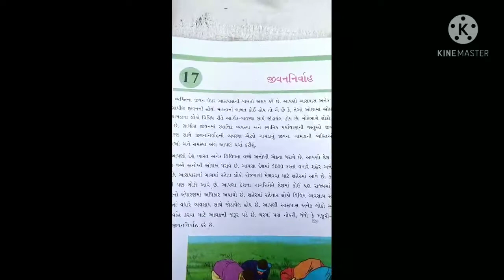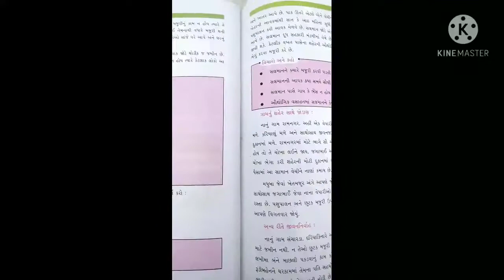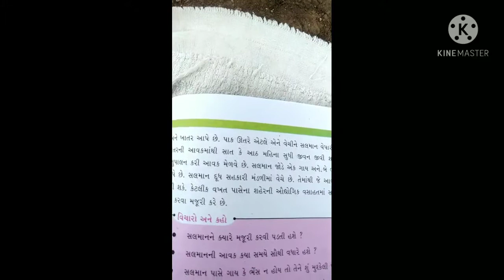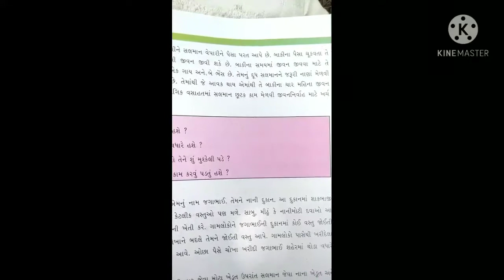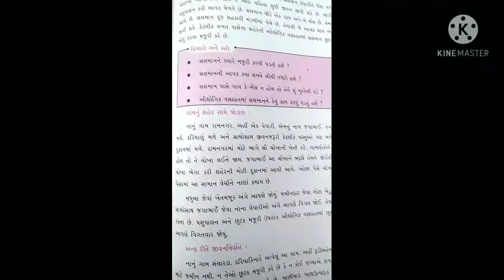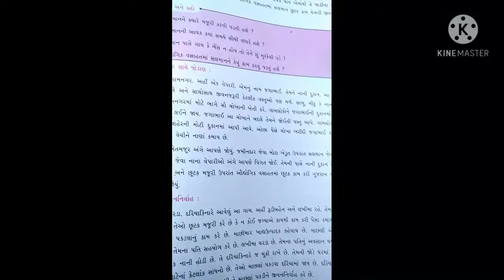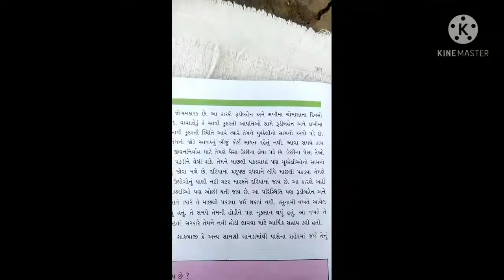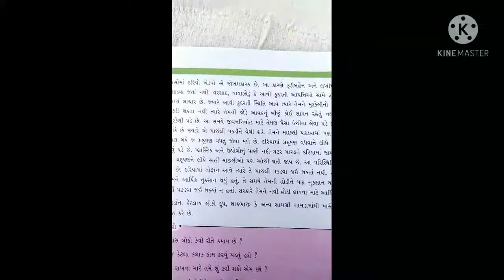maniba vidhyasankul. std-6 social science. ch-17